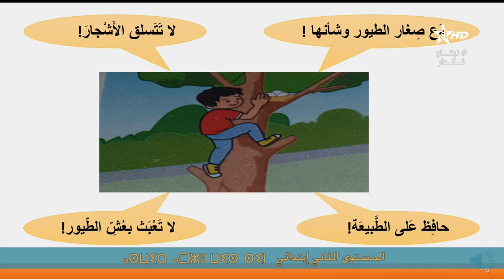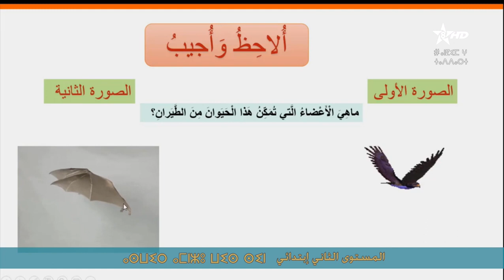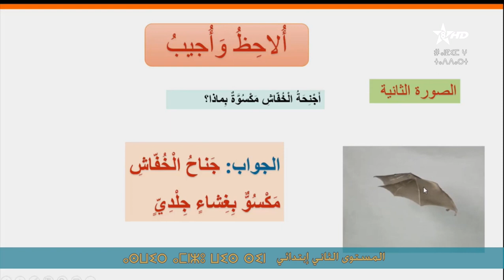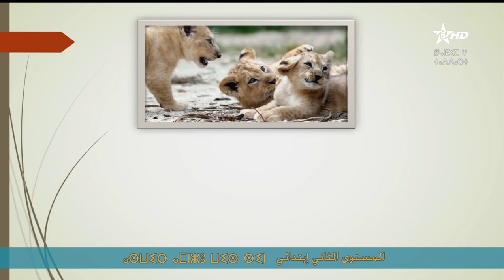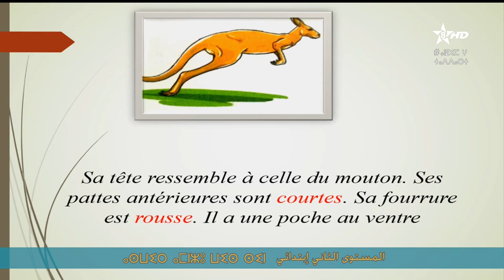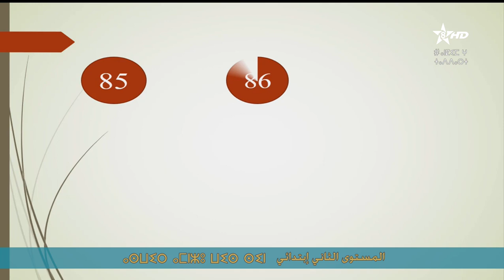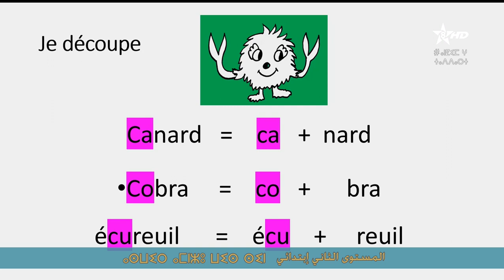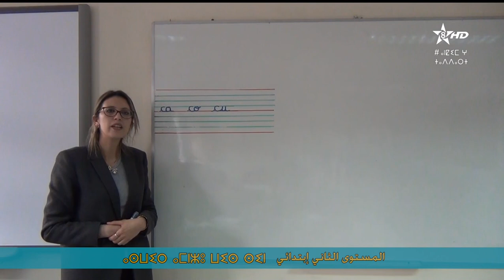سلسلة التعليم عن بعد | دروس المستوى الثاني إبتدائي | الجزء 12 تتمة | قناة الأمازيغية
الثاني من التعليم الابتدائي
live arrabiaa
التعليم عن بعد
قناة الأمازيغية
Live ata9afiya
Arabi3a
 arrabiaa

قناة الثقافية
الرابعة المغربية
قناة الرابعة

SNRT
Snrtlive#
24/24 | البث المباشر للقناة الرابعة الثقافية Arrabiaa
قناة الثقافية
ATHAQAFIAHD#

ATHAQAFIA DIRECT
ATHAQAFIA NOW
AlRabi3a  today
Alrabiaa tv  direct
RABI3A MOBACHIR
RABI3A TV
TA9AFIA
TA9AFIYA TV
RABI3A LIVE
  RABI3A MOBACHARA
 ARRABIAA HD athaqafia livestram 24 24
المستوى السادس